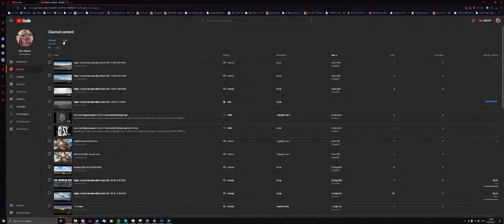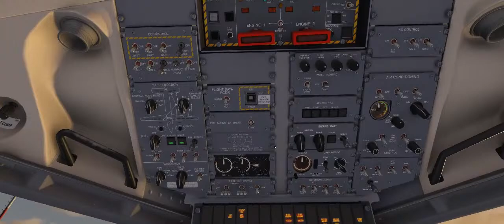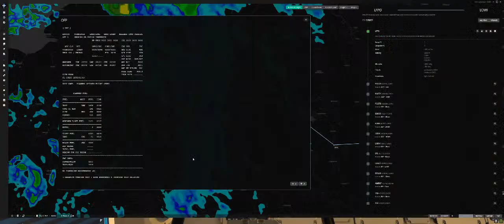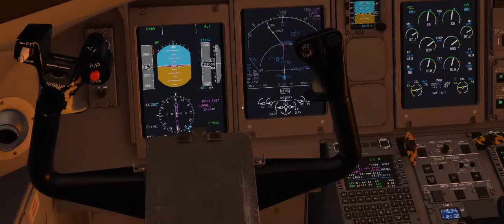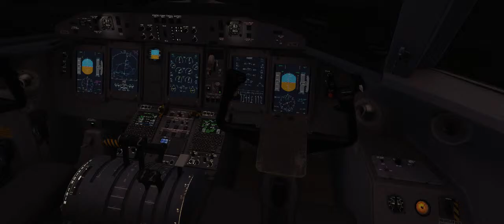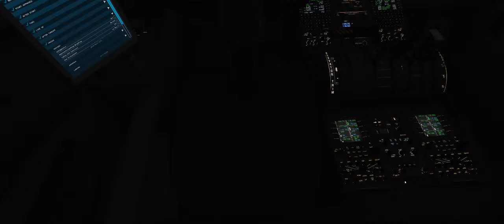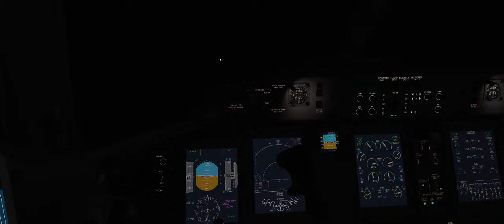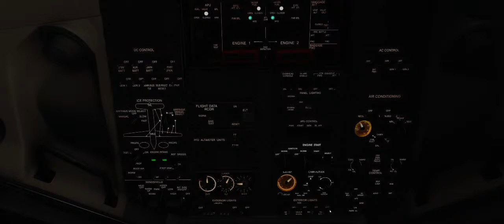Dash 8, Austria. Yeah we're going there